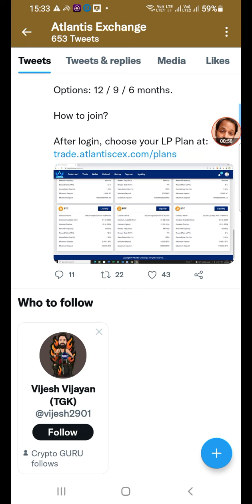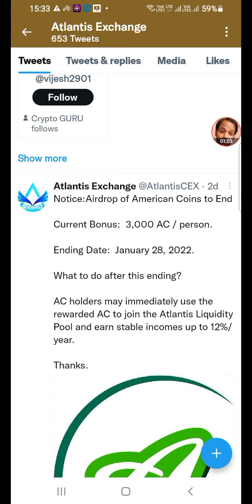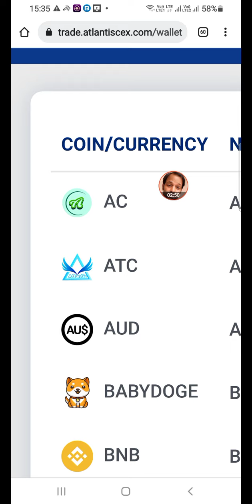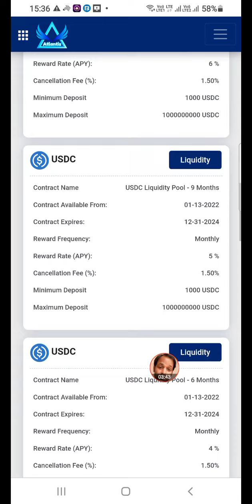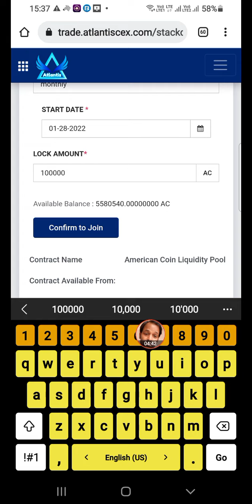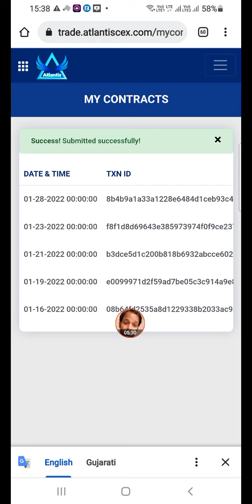अभी डॉगी कॉइन भी रख सकते हैं, एलपी में @problemcare Atlantis_exchange 28 January 2022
Joining_link (जॉइन कीजिए )

3000freecoin last date 28 January 2022

Registration bonus $3000AC
REFERRAL ME $3000

इस crypto एक्सचेंज का लाभ जरूर उठाएं इसमें अब $3000ac अमेरिकन कॉइन मिल रहे हैं. केवाईसी आप बाद में भी कर सकते हैं सभी को उपहार के स्वरुप $3000ac कॉइन जरूर दें धन्यवाद.

GREAT NEWS, friends!

Since the launch as of January 14, 2022, it has been RANKED # 39,636 among 1.7+ billions of websites worldwide.

Please GUESS:

HOW SOON will it be ranked as one of the TOP #1,000 websites?

Before 2022 starts, the following trading pairs are open for everyone to use:

BTC/USD
BTC/USDC
BTC/USDT

DOGE/USD
DOGE/USDC
DOGE/USDT

USDC/USD
USDT/USD
USDT/USDC

Notice:  Atlantis Liquidity Pool Opens to All Registered Members

Acceptable coins and currencies:

1) AC
2) BTC
3) USD
4) USDC
5) USDT
6) Doge

Duration Options:  6 / 9 / 12 months.

Rates (APY):  Up to 12.00%.

Updates: Atlantis Exchange KYC Verification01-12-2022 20:53:10

As required by US law, Atlantis Exchange has completed a large number of users' KYC verifications.

Please be advised:

1) All the KYC verification requests are being processed case by case.

2) If your submission was made on or before November 6, 2021, please resubmit your KYC verification request.

3) Any request without a valid photo ID with date of birth will be rejected.

4) Any request without accurate personal information will be rejected.

Atlantis Exchange is doing its best to ensure all members' fund security and privacy. All the remaining and new requests will be properly verified ASAP.
Please kindly understand and be patient.

वीडियो देखने के लिए आप सभी लोगों का दिल से धन्यवाद 🙏a